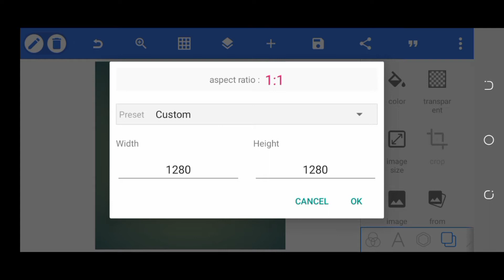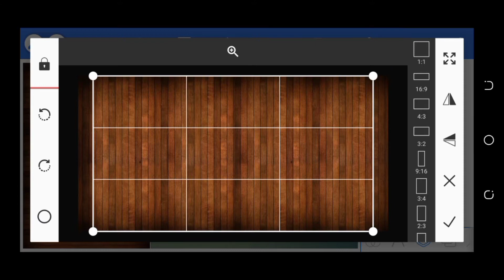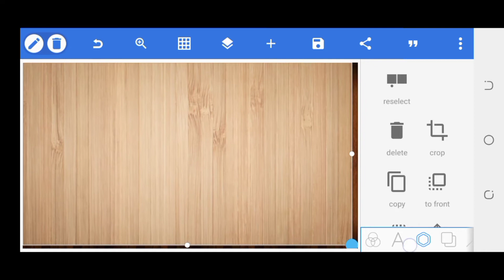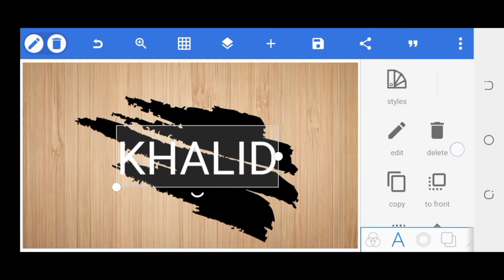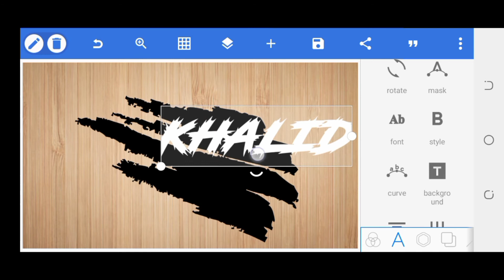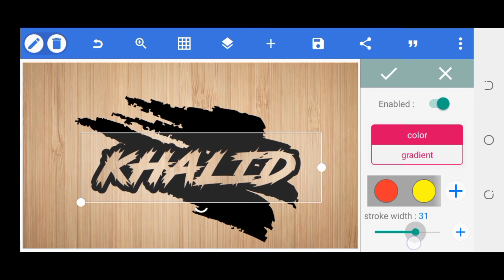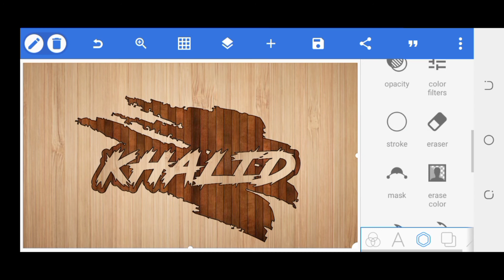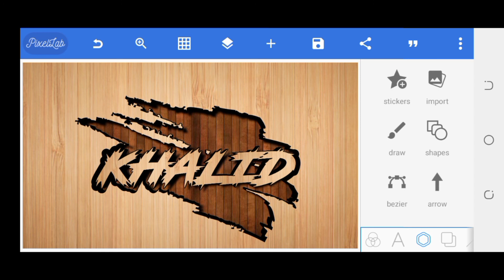How To Design Logo By Pixellab | How To Make Logo On Android | Pixellab Tutorial 🥰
2:- Pixellab Editing

3:- Video Editing In Mobile

4:- Face gora Kaise Kare

5:- creat Logo

6:- Pixellab photo Editing

7:- Make Posters in Android

8:- Make Banners

9:- How to make logo in Pixellab

10:- create Thumbnail inmobile

11:- Kinemaster Video Editing

12:- Capcut Editing

13:- Face white Kaise kare

14:-bVideo Editing in mobile

15:- Kinemaster me Video edit Kaise kare

16:-bpoetry video in kinemastet

17:- professnal logo in Pixellab

18:-Logo makeup in mobile

19:- capcut tricks

20:-Pixellab tutorial

21:- Snapseed tutorial

22:- Kinemaster tutorial

23:-CB Photo Editing

24:-capcut editing

23:-Hair Style Photo Editt

24:-Cartoon Photo Edit in PicsArt